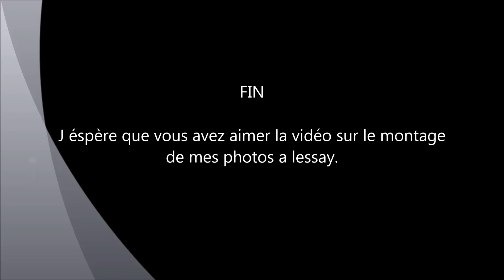video rallycross lessay 2015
Bonjour à toutes et a tous voici la petite présentation de ma chaîne n'hésitez pas à laisser vos commentaires.Tchao.